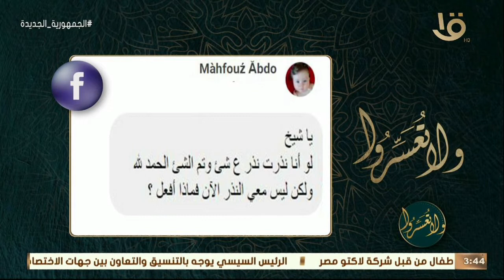أحد المتابعين لـ د.عمرو الورداني “ لو انا ندرت ندر علي شئ وتم ولكن ليس معي الندر “ و د.عمرو يجيب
ولا تعسروا | أحد المتابعين لـ د.عمرو الورداني “ لو انا ندرت ندر علي شئ وتم ولكن ليس معي الندر “ و  د.عمرو يجيب